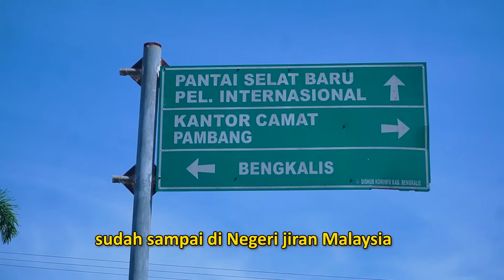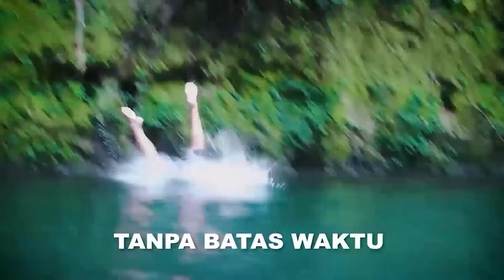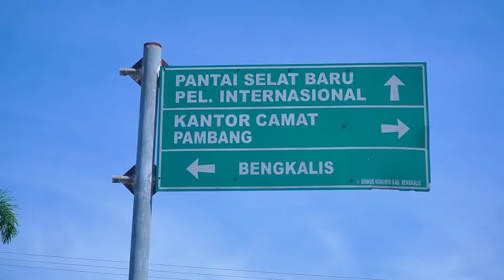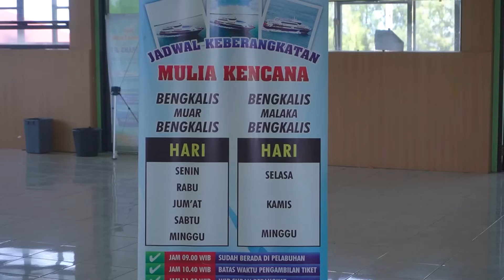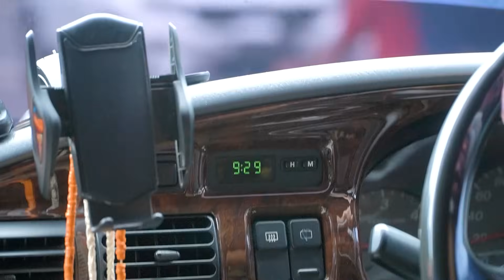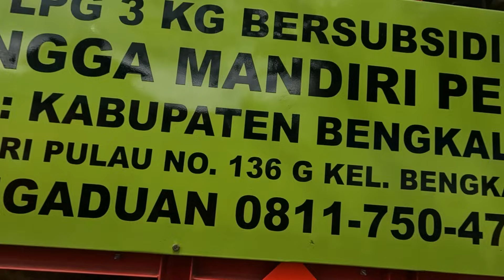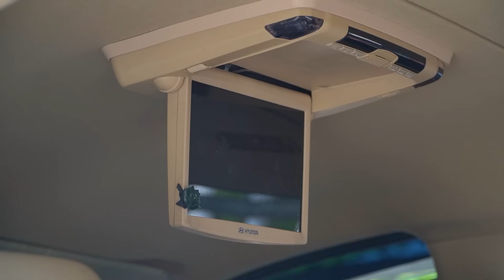PULAU TERLUAR DI SELAT MELAKA II BENGKALIS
Gaes, kamu pernah kah punya perasaan menyerah terhadap bangsa ini. Rasanya kalau ada kesempatan ingin pindah saja hidup diluar negeri. Entah karena faktor ekonomi atau bosan melihat perkembangan negeri ini?

Bergabung dengan KOMUNITAS channel ini

WA : 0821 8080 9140 ( Kak Beda )
Transkrip